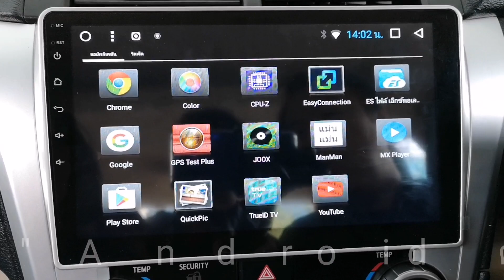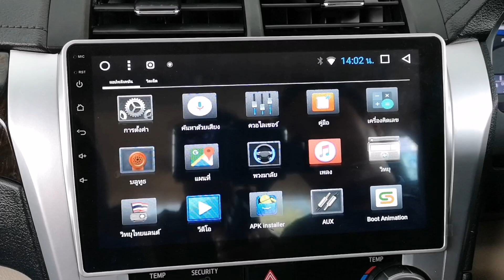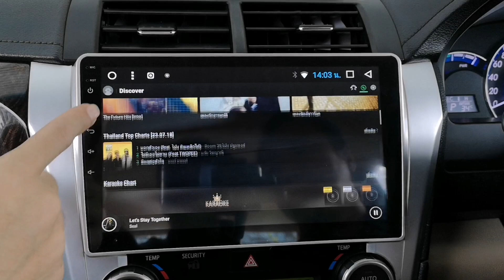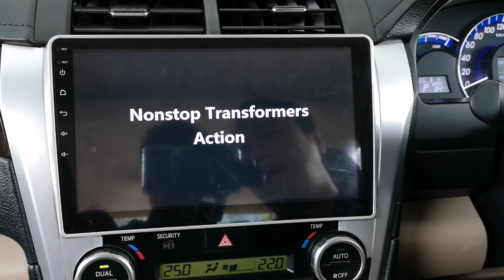ว้าว!! ใหญ่เต็มตา​กับ​ จอ 10​" Android​ ตรงรุ่น​ Toyota Camry​ 2014 By​ Willy​ Mirage​ ​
ท่านที่สนใจติดต่อที่​

กดดูลิ้งค์เพิ่มเติมด่านล่างครับ ⬇️⬇️